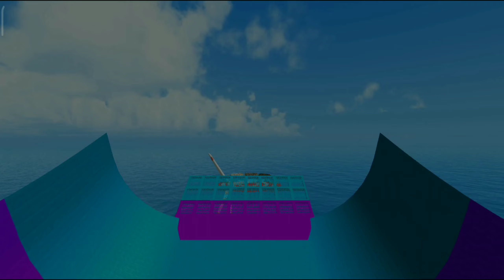Monster Truck Sport Driving Mega Ramp - Car Racing Truck Simulator Android Gameplay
Monster Truck Sport Driving Mega Ramp
Car Racing Truck Simulator Android Gameplay..